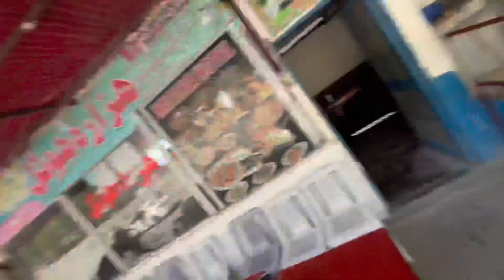khunjerab pass || May 2023 China boarder || vlog #4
khunjerab pass china border. may 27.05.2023

|| vlog #4
Welcome to our thrilling winter road journey vlog as we embark on an epic adventure through the snow-covered landscapes of Khunjerab Pass, one of the highest border crossings in the world. Join us as we document the awe-inspiring beauty and challenges of traversing this magnificent mountain pass in the midst of winter.

In this vlog, we will take you on an adrenaline-fueled journey starting from the picturesque Hunza Valley, where winter has transformed the landscape into a snowy paradise. As we set off towards Khunjerab Pass, be prepared for a rollercoaster ride filled with breathtaking scenery, icy roads, and unforgettable moments.

As we ascend higher into the towering Karakoram Mountains, we'll capture the jaw-dropping views of snow-clad peaks, frosted valleys, and frozen waterfalls. The serenity of the winter landscape, with its pristine white blankets of snow, will leave you in awe. You'll witness the sheer magnificence of nature as we navigate the winding roads, where each turn reveals a new spectacle.

Traveling through Khunjerab Pass in winter is not for the faint of heart. We'll showcase the challenges posed by the treacherous weather conditions, including icy roads and heavy snowfall. Our vlog will highlight the importance of cautious driving and the preparations required to tackle this snowy terrain, ensuring a safe and memorable journey.

The road journey itself will be an exhilarating experience. We'll capture the excitement of maneuvering through snow-covered curves and uphill stretches, all while admiring the panoramic views that surround us. The crisp mountain air and the silence of the winter landscape will create an unforgettable ambiance.

Arriving at the Khunjerab Pass border checkpoint, we'll explore the winter ambiance of this remote crossing. We'll delve into the significance of this strategic location, showcasing the resilience of the border guards who maintain operations amidst the challenging winter conditions. The sense of isolation and the stark beauty of the surrounding peaks will make this a truly captivating segment of our vlog.

Throughout our journey, we'll encounter the locals who call this region home. We'll share their stories of life in this snowy wonderland, capturing their warmth and hospitality. You'll get a glimpse into their winter traditions, from cozy tea houses serving hot beverages to cultural practices unique to the season.

Witnessing wildlife in winter will also be a highlight of our vlog. We'll keep a keen eye out for the majestic snow leopard and other elusive mountain species that have adapted to survive in these extreme conditions. Our encounters with Himalayan ibex, foxes, and other winter-dwelling creatures will add a touch of wild beauty to our journey.

Join us as we embark on an unforgettable road journey through the mesmerizing snowscapes of Khunjerab Pass. Whether you're an adventure seeker, a lover of winter landscapes, or simply curious about the magic of this remote borderland, this vlog promises to transport you into a world of snowy splendors and unparalleled natural beauty. Get ready to embrace the thrill and serenity of this extraordinary winter road adventure!

Note: When undertaking a winter road journey through Khunjerab Pass, it is crucial to prioritize safety and follow all necessary precautions. Adhere to local guidelines, ensure your vehicle is properly equipped for winter conditions, and stay updated on weather forecasts.